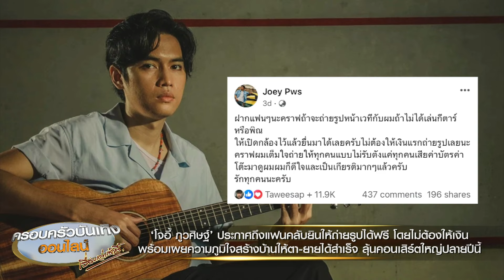พร้อมตกมัมหมีเข้าด้อม! ‘จูเนียร์-ฟลุ๊คจ์-แฟรงกี้-บ้าน’ ชวนติดตามความรักในซีรีส์ “คุณได้ไปต่อ”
‘จูเนียร์ - ฟลุ๊คจ์ - แฟรงกี้ - บ้าน’ ร่วมถ่ายทอดเรื่องราวความรักใน “คุณได้ไปต่อ” ความรักของคนสองคนต้องแยกจากกันเพราะเวลา โชคชะตาและความกลัว เมื่อโอกาสแก้ตัวมาถึงพวกเขาควรจะมุ่งมั่นไปต่อ…หรือพอแค่นี้?

ถึงเวลาล่องเรือไปท่องความฟินกับซีรีส์แนว BL (Boys Love) กับ “คุณได้ไปต่อ” (To be continued) ที่ดัดแปลงมาจากนิยาย Best Seller และมีความนิยมอย่างล้นหลาม ถูกนำมาตีความในเวอร์ชันซีรีส์ โดย ช่อง 3 จับมือกับ บริษัท มันดีเวิร์ค จำกัด หรือ ค่ายดูมันดิ จากทีมผู้สร้าง กิตติพัฒน์ จำปา ที่ได้ ณธวรรศว์ ปิยานนท์พงศ์ มานั่งเก้าอี้กำกับ การันตีฝีมือด้วยผลงานที่เป็นกระแสโด่งดังมากมาย ซึ่ง คุณได้ไปต่อ จะมาพร้อมกับการเปิดตัวคู่พาร์ทเนอร์ใหม่ให้แฟน ๆ ได้ออกเรือไปกับคู่ “จูเนียร์-กาจบัณฑิต, ฟลุ๊คจ์-พงศภัทร์” เรียกว่าเป็นเคมีใหม่ที่พร้อมตกมัมหมีเข้าด้อมกันทั่วประเทศเลยทีเดียว

สำหรับซีรีส์ คุณได้ไปต่อ (To be continued) ดัดแปลงมาจากนิยาย Best Seller เป็น เรื่องราวความรักของคนเคยสำคัญในอดีต ที่เส้นทางชีวิตทำให้ไม่ได้ไปกันต่อ แต่แล้วโชคชะตาก็พาให้พวกเขากลับมาเจอกันอีกครั้ง “หมอจิ” (ฟลุ๊คจ์-พงศภัทร์) หมอกระดูกปากร้ายแต่ใจดี กับ “อชิ” (จูเนียร์-กาจบัณฑิต) ซูเปอร์สตาร์ที่กำลังโด่งดัง ทั้งคู่ต่างเก็บกันและกันเอาไว้ในกล่องเก็บความทรงจำที่ซุกซ่อนไม่ให้ใครเห็น แต่เมื่อฝ่ายหนึ่งอยากจะปัดฝุ่นความสัมพันธ์และมาเริ่มต้นกันใหม่ ในขณะที่อีกฝ่ายแม้ใจจะโหยหาแต่ก็ไม่กล้ารื้อฟื้น แล้วทั้งสองจะไปกันต่อได้ไหม? หรือครั้งนี้จะมีคนไม่ได้ไปต่อ?

นอกจากนี้ยังมีนักแสดงมาร่วมสร้างสีสันอีกมากมาย อาทิ แฟรงกี้-วีรภัฎ, บ้าน-ณคุณ, เอ็นจอย-ธิดารัตน์, ป๊อปปี้-รัชพงศ์, ลิซ่า-อลิซา, เอมี่-อุทานพร และ มาญ่า-ฌนิศชา พร้อมนักแสดงรุ่นใหญ่อย่าง อร-อรอนงค์ ปัญญาวงศ์, อ้น-เลอวิทย์, อาตุ๊ยตุ่ย-พุทธชาด และ ฮันนี่-ภัสสร ฯลฯ งานนี้บอกเลยว่าห้ามพลาดเด็ดขาด รอติดตามชมซีรีส์ “คุณได้ไปต่อ” ทุกวันจันทร์ เวลา 22.45 น. เริ่มตอนแรก 19 กุมภาพันธ์นี้ ทางช่อง 3 ดูทีวีกด 33 ดูมือถือกด 3Plus และสามารถชมย้อนหลังในเวอร์ชัน uncut ได้ 2 ช่องทาง 3plus premium และ Netflix